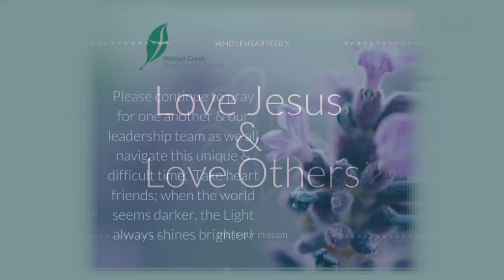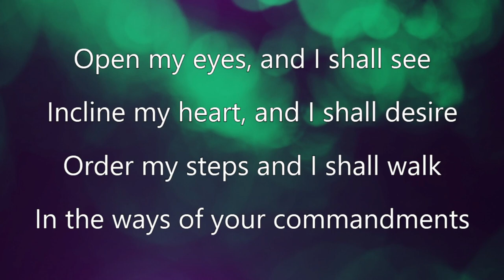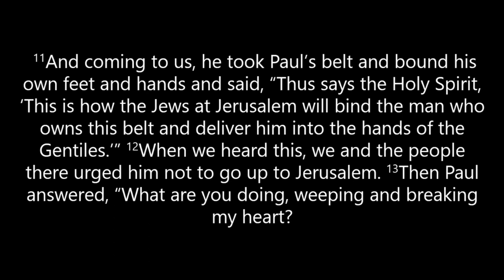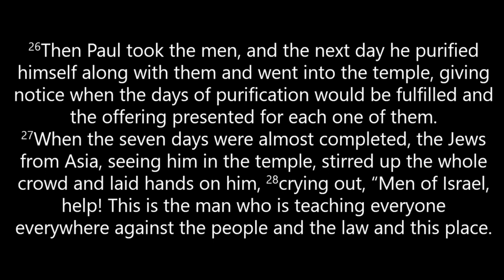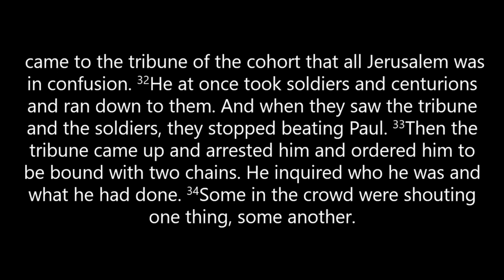Temple Bound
Why does Paul go back through Jerusalem on his way to Rome?